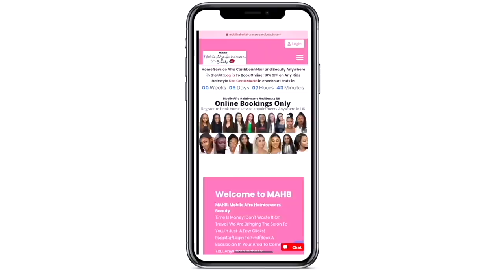BEAUTIFUL 👆🏼CLIENT HAIR AND MAKEUP TRANSFORMATION FOR | WOC GLAM💄 MELANIN SKIN| BLACK HAIR